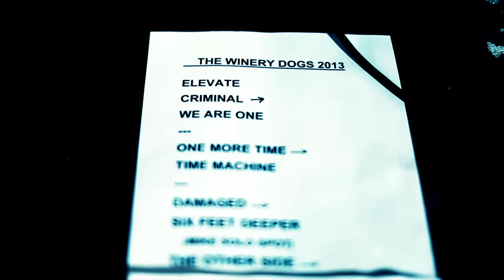The Winery Dogs - Time Machine Music Video (Official)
Official Music Video for "Time Machine"

The Winery Dogs are:
Richie Kotzen (guitar/vocals)
Billy Sheehan (bass/vocals)
Mike Portnoy (drums/vocals)